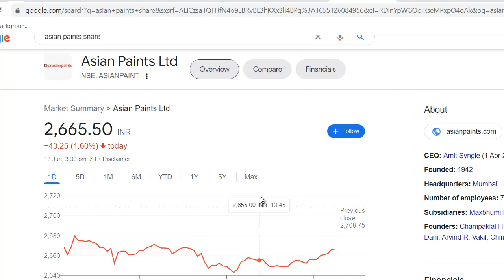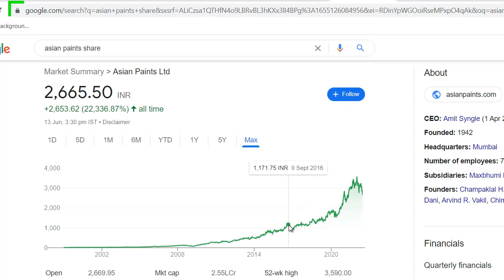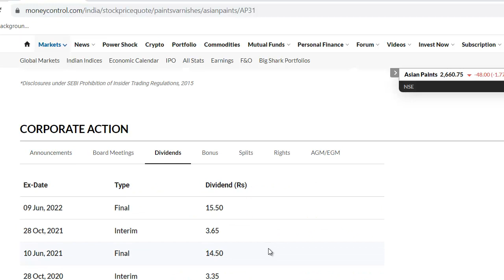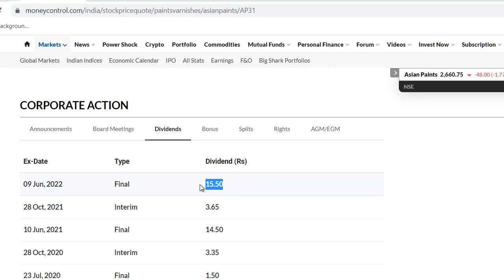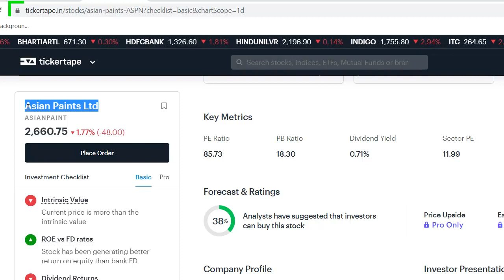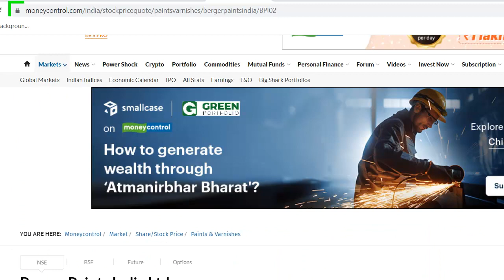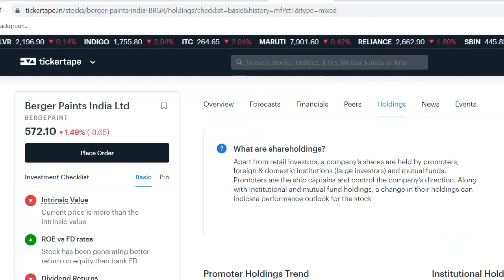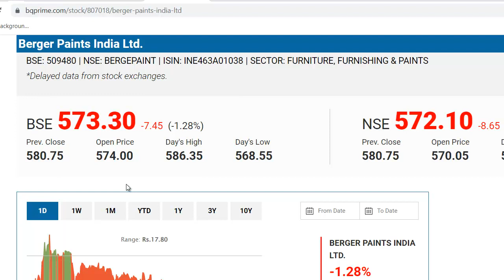Asian Paints Latest News | Berger Paints Latest News | Best Paints Share 2022 | ये गलती मत करना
Asian Paints Share Update
Berger Paints Latest News
Berger Paints Share Update